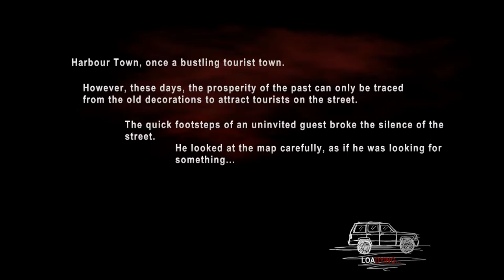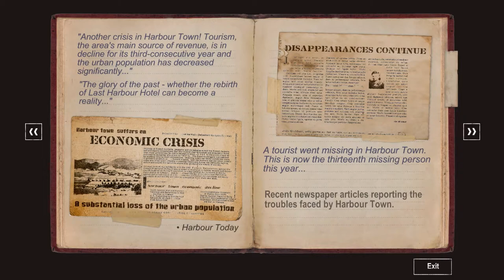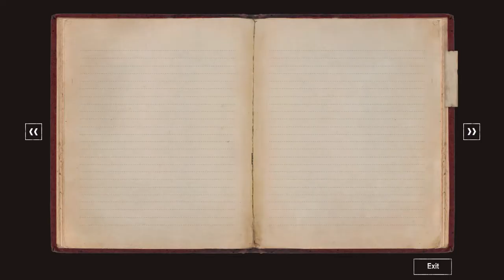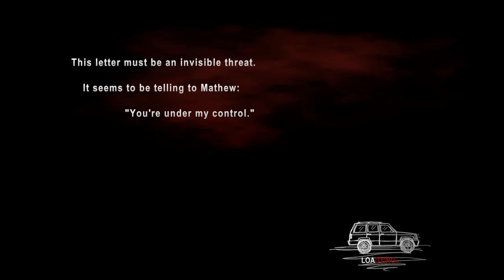DYING: Reborn #1 - Why Do Fish People Like Puzzles?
I will be fully and completely honest with you guys: I picked this game up ENTIRELY because it had a man with a fish head in the game art. I couldn't help myself. Guess we can enjoy some puzzles and interesting voice acting to kick off the new year! (More below!)

"DYING: Reborn is a first-person Room Escape puzzle game in which players must tackle all kinds of puzzles in a series of dark and eerie environments. Gameplay revolves around collecting, discovering and putting together pieces of a twisted story that will make your hair stand on end..."